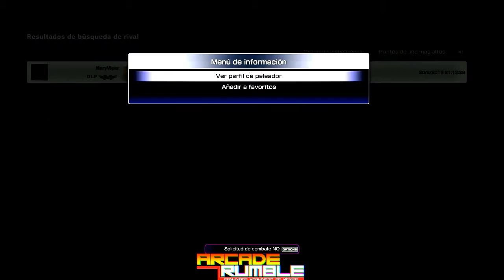SFV: CFN como agregar a lista de favoritos.